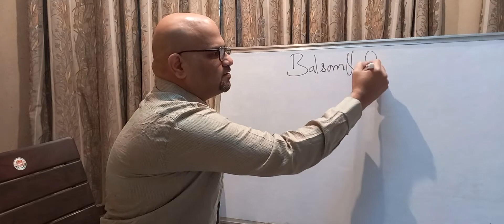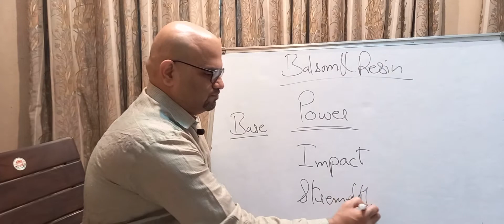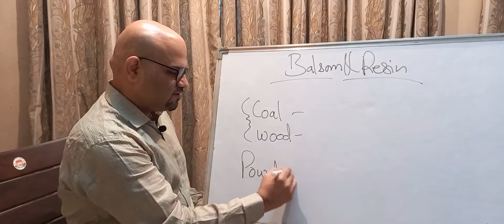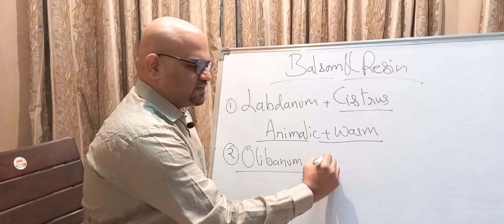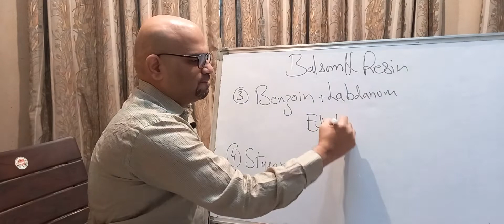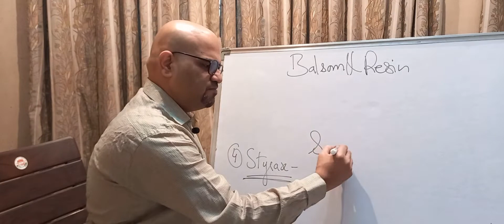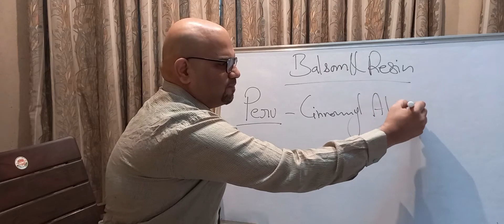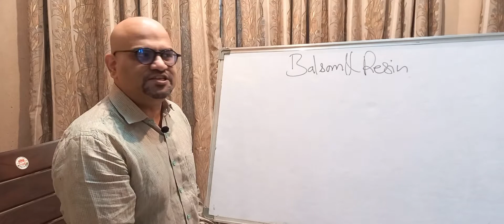Agarbatti Balsams Course 1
Video content is uploaded for professionals who are aware of the processes using aroma chemicals. Please use gloves and droppers for safety. I bear no liability or responsibility for any misuses in handling of the materials.